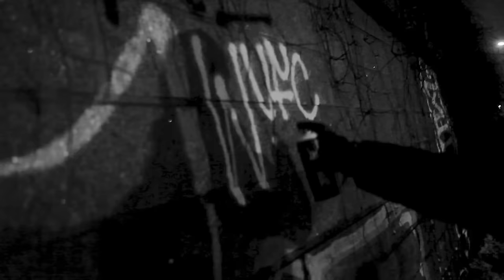Bombing With Ligisd pt.2 - In Oslo - featuring Xeno. (Graffiti movie).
TagsAndThrows got the chance to follow legendary Swedish graffiti bomber Ligisd out on the streets of Oslo, as he's getting his name up. A unique view into the heart of graffiti - tags and throw-ups. This time around backed up by fellow FY Crew member Xeno. Filmed during one night.

Follow @TagsAndThrows on Instagram and visit TagsAndThrows.com for your daily fix of graffiti pics.